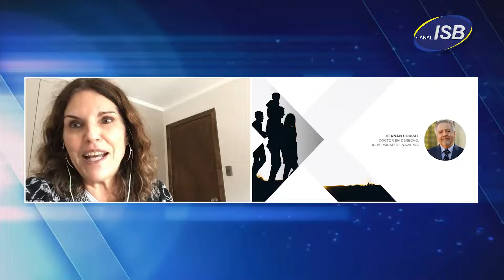Jimena Valenzuela - Familia | Punto de Encuentro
Una de los conceptos fundamentales para un católico es la familia. La Nueva Constitución, en su borrador, consagra el aborto sin restricciones. Dicen que la ley luego lo limitará. ¿Puede una Ley estar por encima de la constitución? ¿Es tan así?
Jimena Valenzuela, abogada, directora del "Instituto Ciencias de La Familia" UAndes, nos aclara el tema.